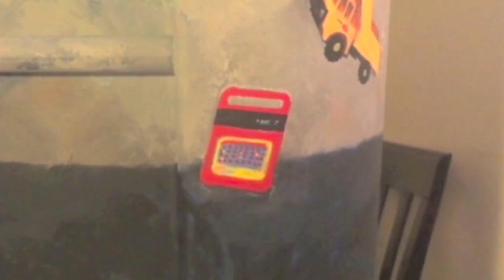TRASHed Coachella 2014 - Time lapse painting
Recycling bin art for Global Inheritance and The Coachella Music and Arts Festival 2014.